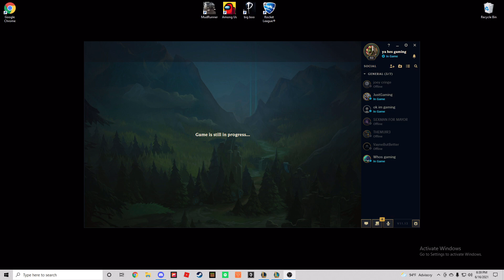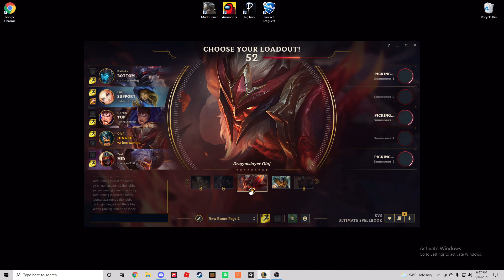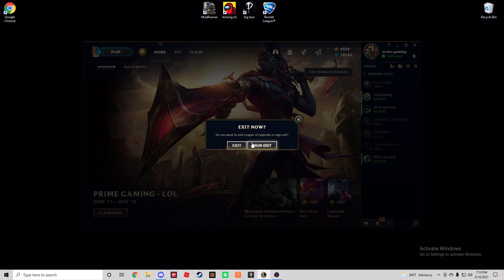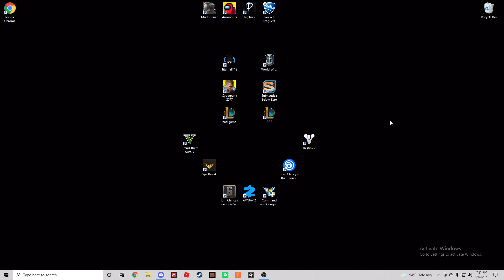why do you always 3 star me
make sure to go check out the podcast

I like pickles

and quite possibly u

aha you fool you have been bamboozled

I hate pickles